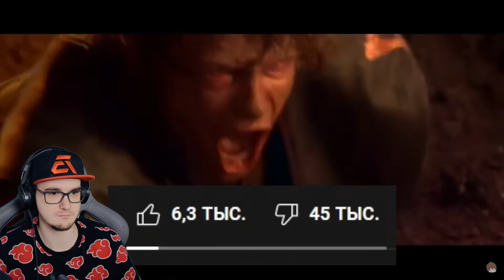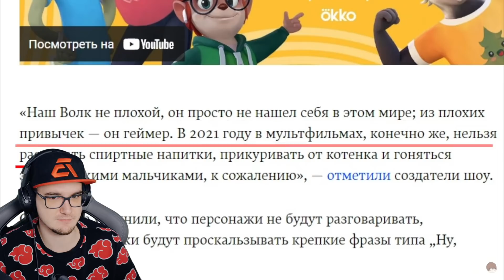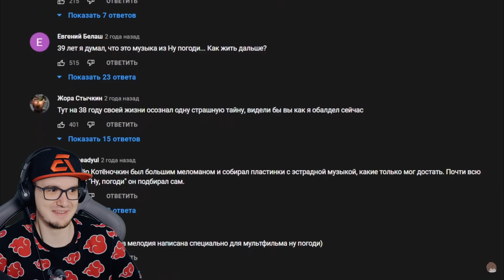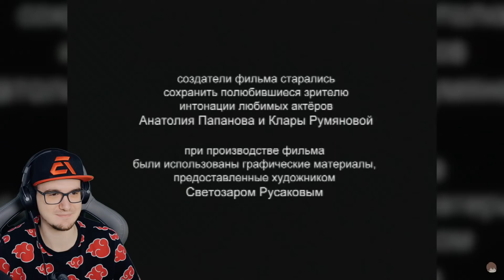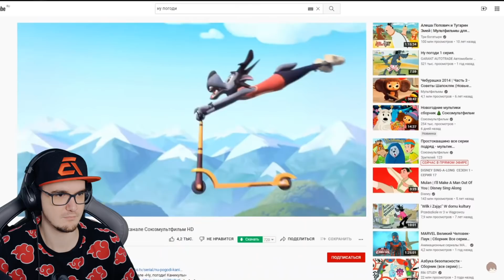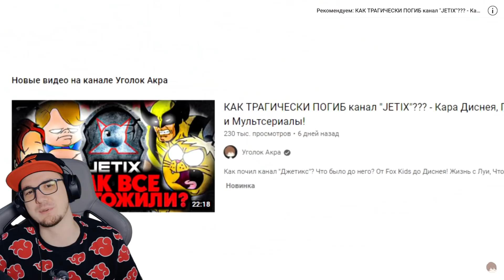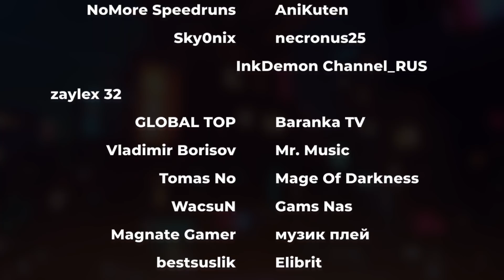НОВОЕ "НУ ПОГОДИ" ПРОТИВ СТАРОГО - КАК всё поменялось и так ли всё ПЛОХО? ► Уголок Акра | Реакция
НОВОЕ "НУ ПОГОДИ" ПРОТИВ СТАРОГО - КАК всё поменялось и так ли всё ПЛОХО? ► Уголок Акра